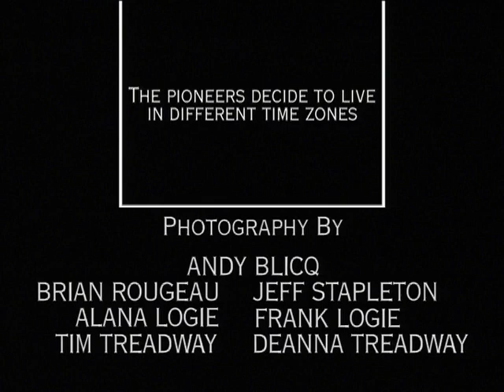Contestants Hunt Using 200 Year Old Tools - Pioneer Quest 105 - 101 Chopping Days Till Christmas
Pioneer Quest follows two couples as they assume the lives of early settlers to the West and spend one year living as 1870s pioneers on the Canadian prairie. Using only the resources and tools of the period, they will attempt build homes, raise livestock, hunt and grow crops. No running water. No electricity. No modern conveniences. They must work together to feed themselves, build shelter and endure the extreme heat and cold, share the joy of success and the stress of failure, to persevere and prosper. Through the incredible first person experience, Pioneer Quest shows how a large part of Canada was settled and the foundation for this great country was built.

After a crop failure, the settlers must hunt for their food.